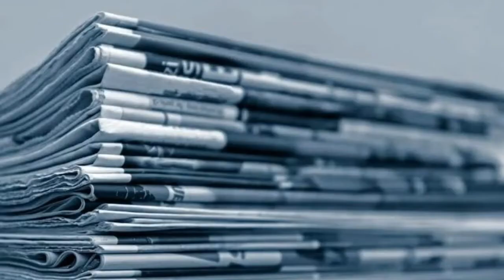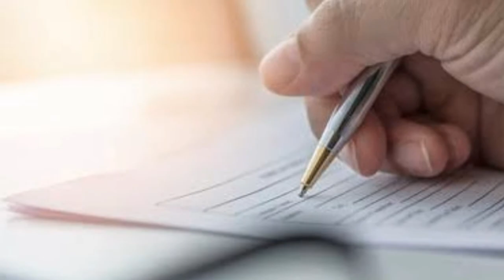How To Cancel Ex parte Decree | Setting Aside Ex Parte Proceedings In Civil Court or Family Court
In this video I will share about How To Cancel Ex parte Decree | Setting Aside Ex Parte Proceedings In Civil Court Under Order 9 Rule 13 Code of Civil Procedure or Family Court.